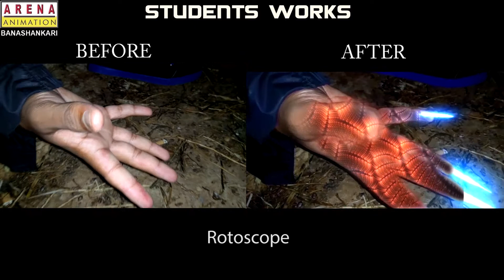Arena Animation Banashankari students vfx breakdown works.